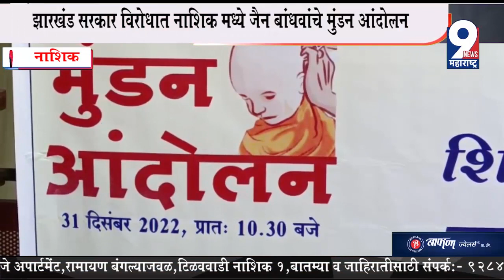9 News : झारखंड सरकार विरोधात नाशिक मध्ये जैन बांधवांचे मुंडन आंदोलन